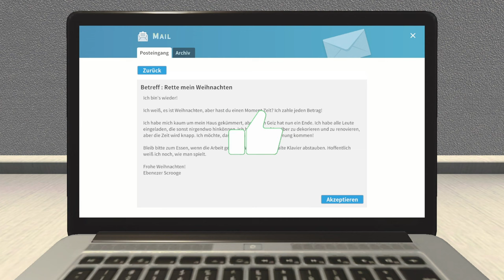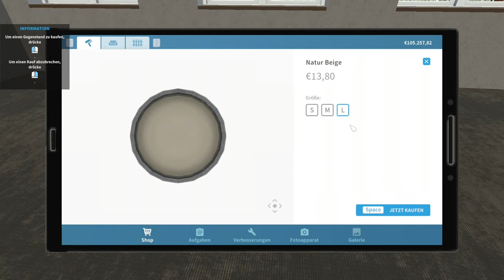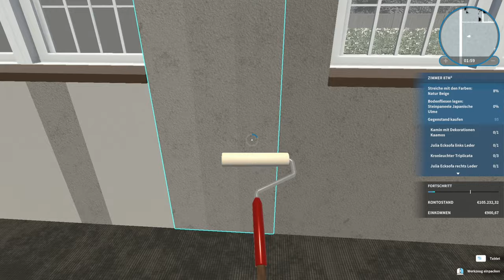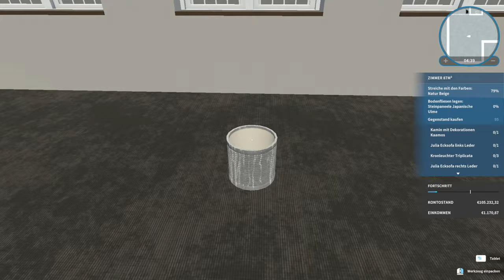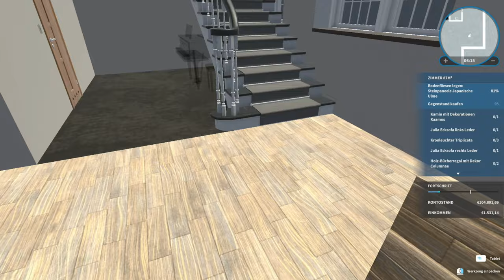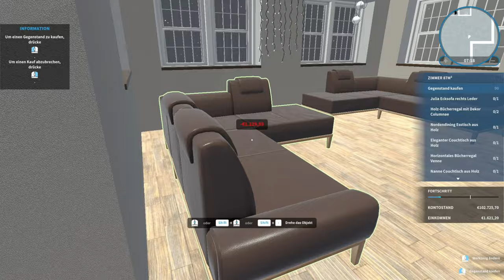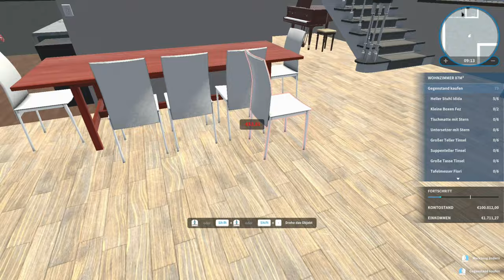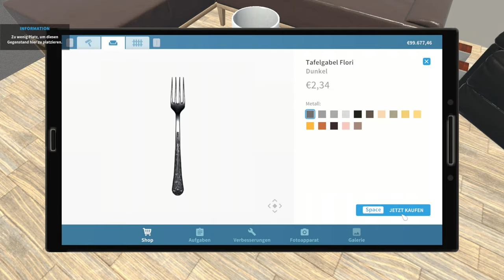Ich schmücke für Weihnachten - House Flipper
➖ Spiel  ➖
► Das Spiel was ich im Video Spiele!

➖ Mein Equipment ➖

➖ Hashtags➖